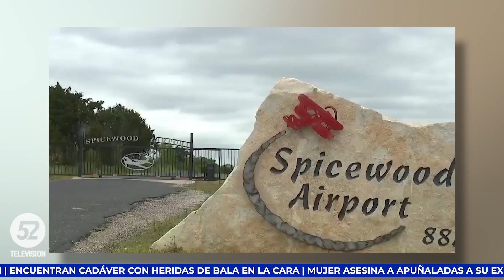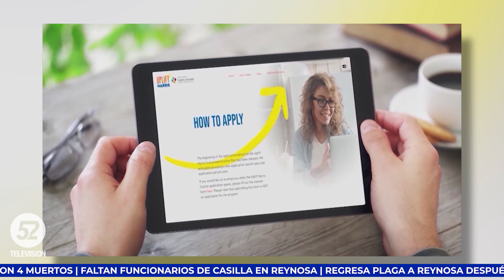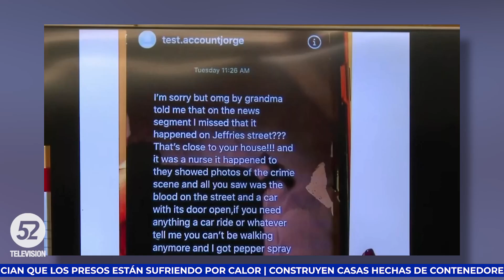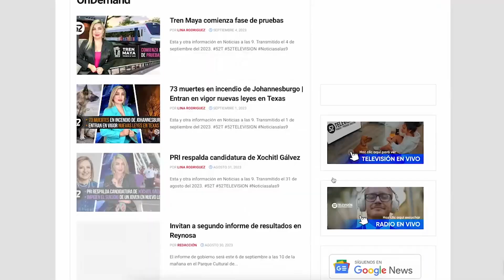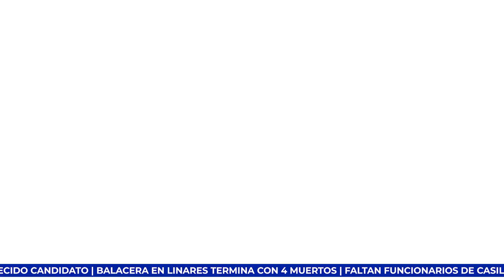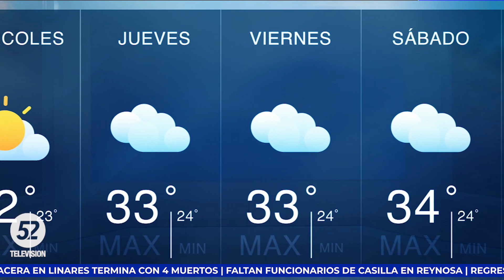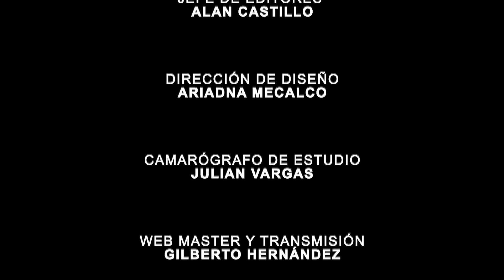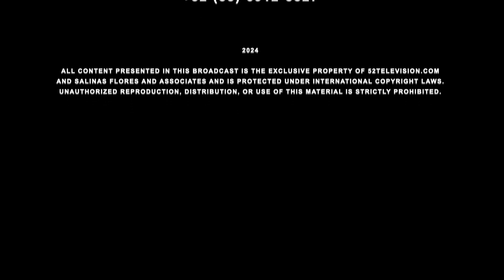EU. SENADO APRUEBA BANEO A TIKTOK | Noticias a las 9 | TEXAS